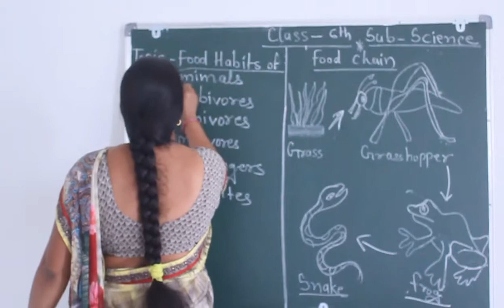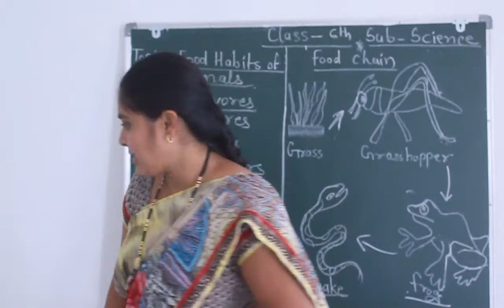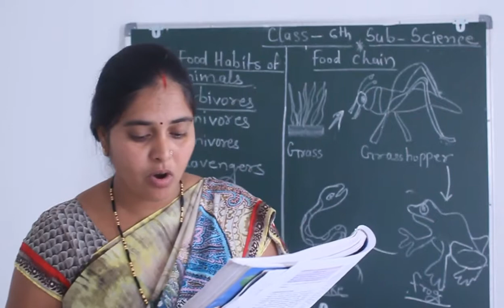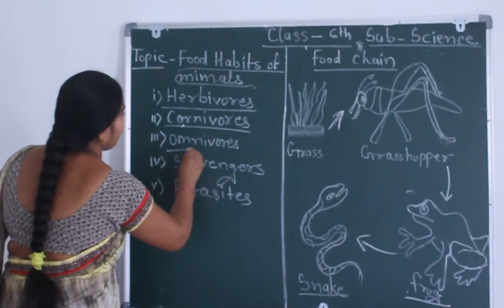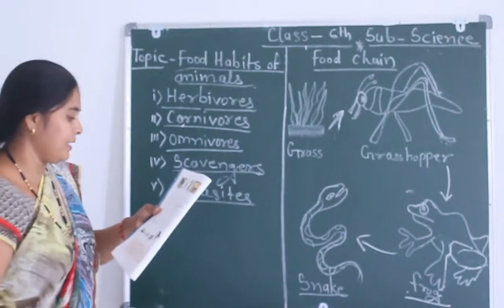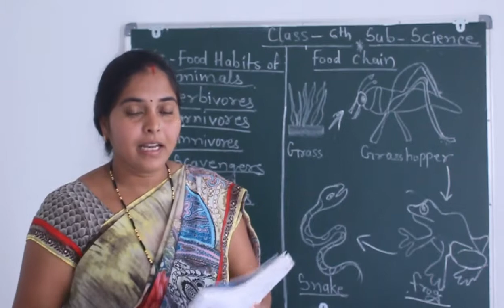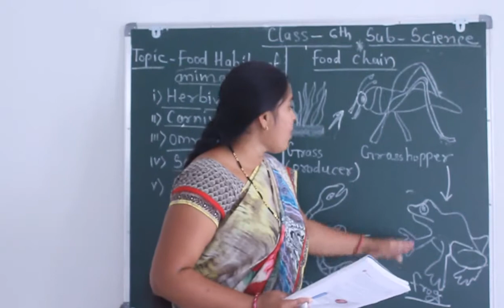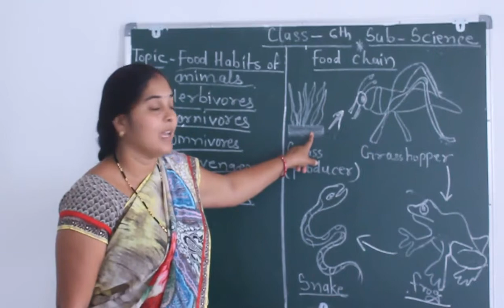FOOD CHAIN | LECTURE 1 | CLASS 6TH | PATLE MAM | SHARDA CONVENT SCHOOL AND JUNIOR COLLEGE